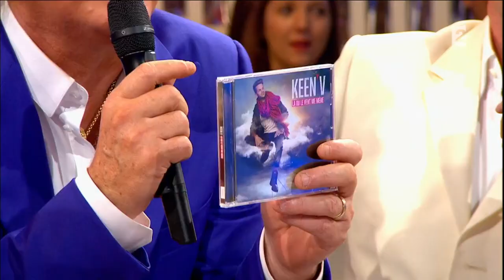Keen'V Les Années Bonheur le 12 Décembre 2015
La Vie Du Bon Coté
J'aimerais Trop
Un Monde Meilleur